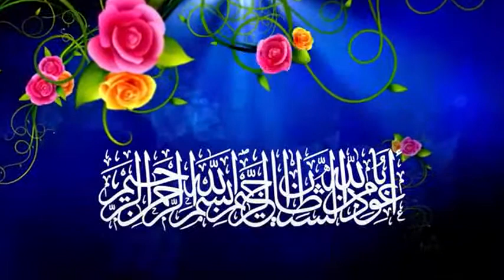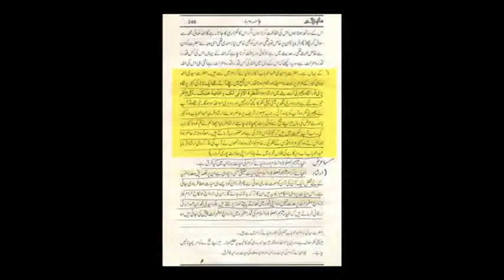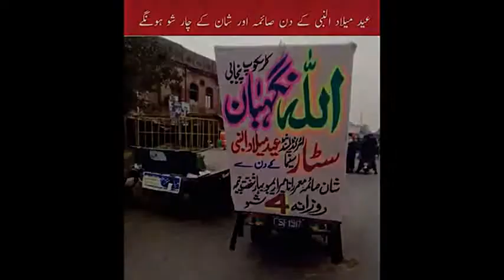Aqeeda E Tawheed By Shaikh Syed Tauseef Ur Rehman Hafizahullah